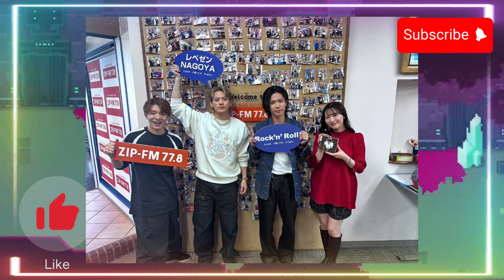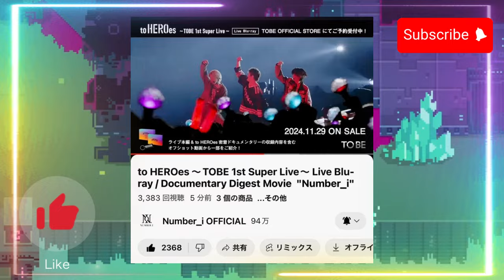【平野紫耀】「to HEROes ～TOBE 1st Super Live～」Blu-ray、遂に11月29日発売！紫耀くんのサングラス越しの熱い眼差し、神くんの笑顔、岸くんの力強いパフォーマンス…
「to HEROes ～TOBE 1st Super Live～」Blu-ray、遂に11月29日発売！紫耀くんのサングラス越しの熱い眼差し、神くんの笑顔、岸くんの力強いパフォーマンス…メンバーたちの想いが詰まったステージ！【平野紫耀】